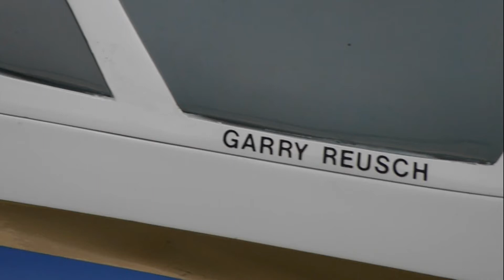Garry's Jet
Garry and his Jet